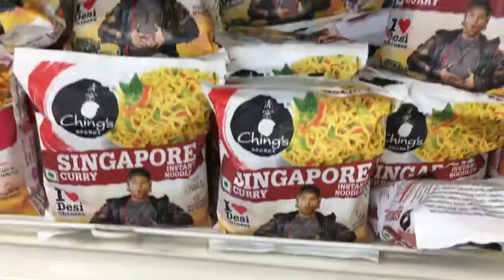VLOG: India Day 11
It's CHRISTMAS and it's a free day for us so SHOPPING IT IS!